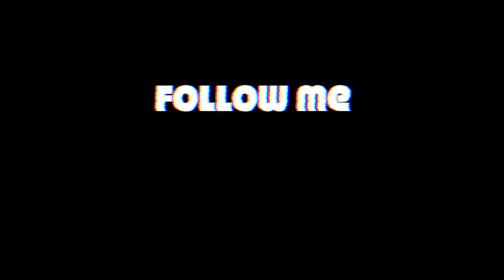Soul Beat Jam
Heres a little jam for you. @HershThaProphet